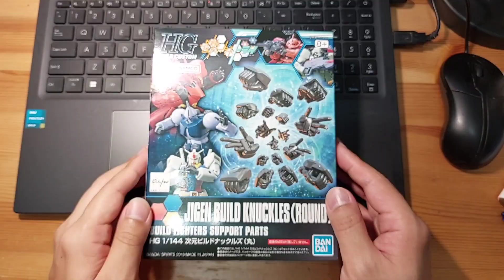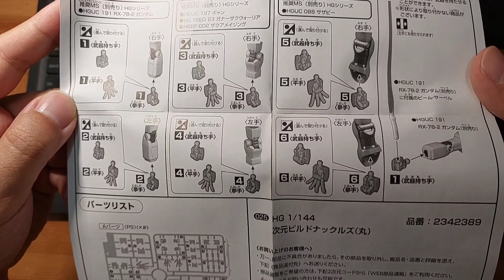Nice Hand! Jigen Build Knuckles (Round) - Build fighter support parts